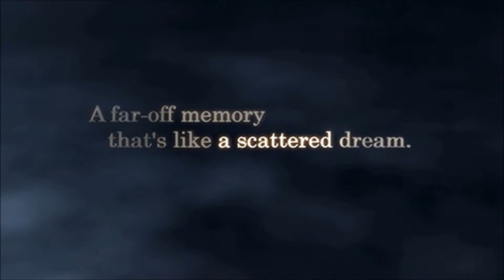Fake A Smile. . .[FAIL]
DX I Fail but enjoy. . .i was bored with this one :L